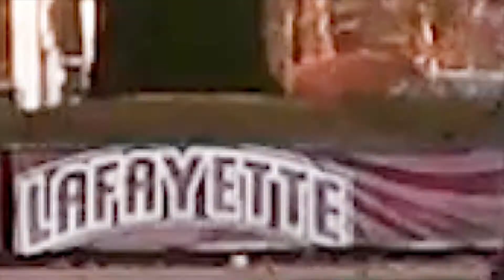LafSpikes Uprising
Another Lafayette Spikeball montage showcasing all aspects of the club :)